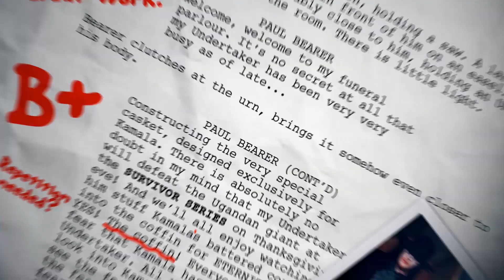WWE Raw: GRADED (24th June) | Undertaker Makes Shock Appearance, Stomping Grounds Aftermath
Join Jack The Jobber for our WWE Raw review as he grades every match and segment from last night's WWE Raw on 24th June 2019.

WWE Raw Results/Highlights:
Seth Rollins and Becky Lynch agreed to a mixed tag match with Baron Corbin and Lacey Evans at Extreme Rules
The Usos and New Day def. The Revival, Daniel Bryan, and Rowan
R-Truth def.  Drake Maverick
Undertaker interfered in Roman Reigns' handicap match to attack Shane McMahon and Drew McIntyre
Braun Strowman def. Bobby Lashley in a tug o' war
The Viking Raiders def. Karl Anderson and Luke Gallows
Heath Slater, Cedric Alexander, and EC3 all won the 24/7 Championship, but R-Truth regained it and fled
Alexa Bliss def. Naomi
Alexa Bliss and Nikki Cross def. Naomi and Natalya
AJ Styles def. Ricochet